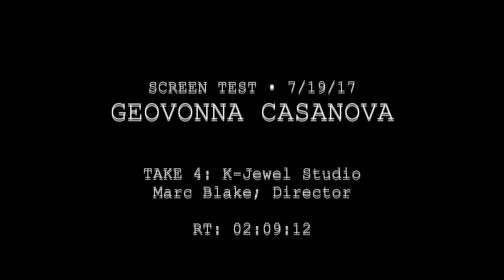Geovonna Casanova Screen Test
Geovonna Casanova performs a dramatic scene for the Domrémy Talent Agency in this unrehearsed screen test.